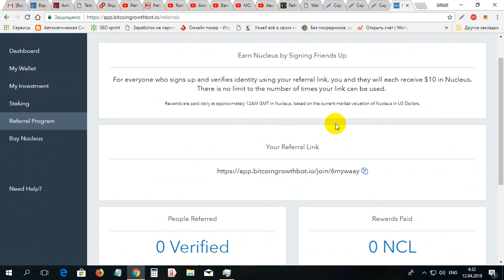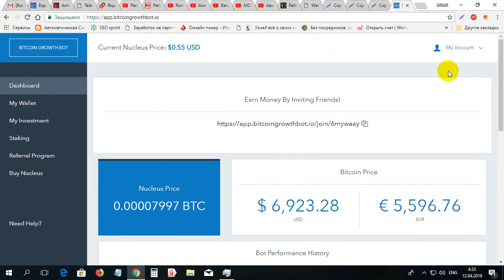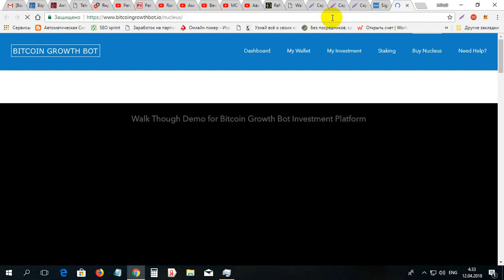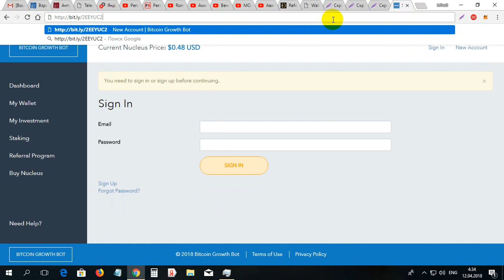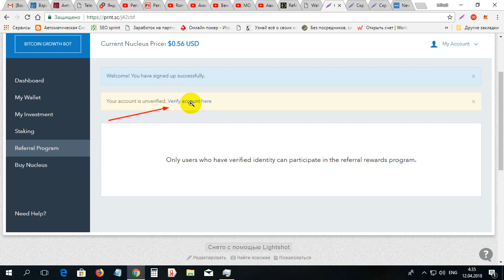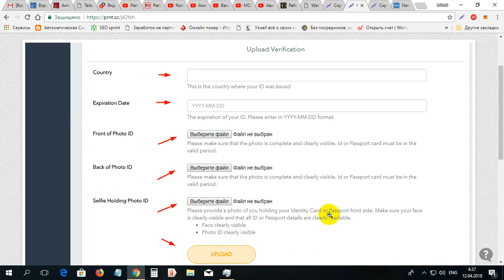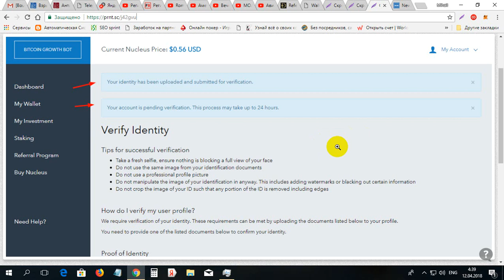Promotie noua la BITCOIN GROWTH BOT 10$ gratis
Promotie noua la BITCOIN GROWTH BOT 10$ gratis. Pentru inregistrare la BITCOIN GROWTH BOT folosim linkul dat